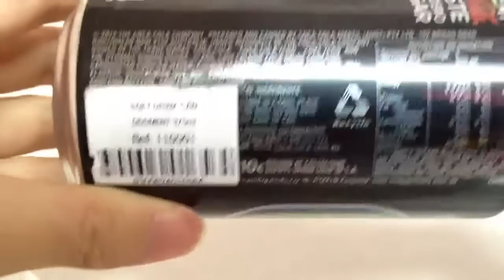オリンピック コカコーラZERO シドニー スーパーで購入 Olympic Coca Cola ZERO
オリンピックのコカコーラゼロ。
at Sydney Woolworths